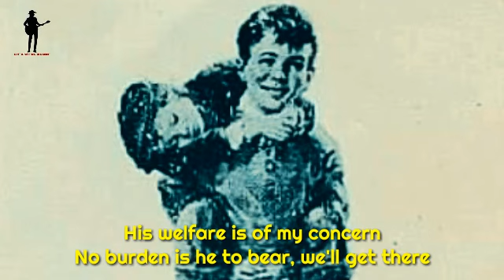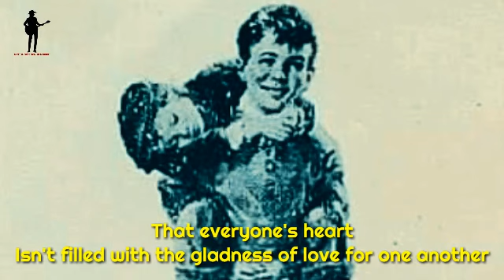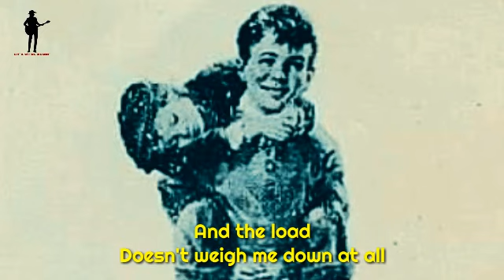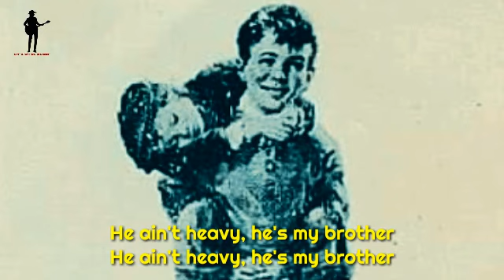The Hollies - He Ain't Heavy He's My Brother